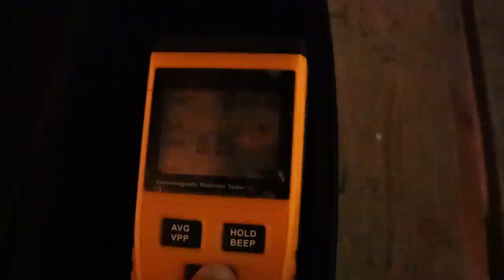ДЕРЕВНЯ МЕРТВЫХ / VILLAGE OF THE DEAD / INSTALLED CAMERAS IN THE GHOST HOUSE